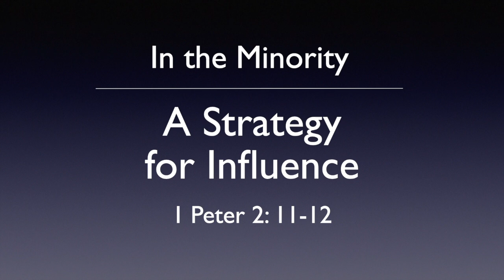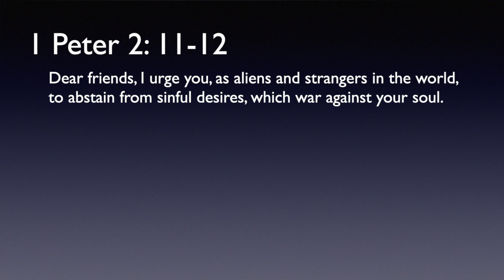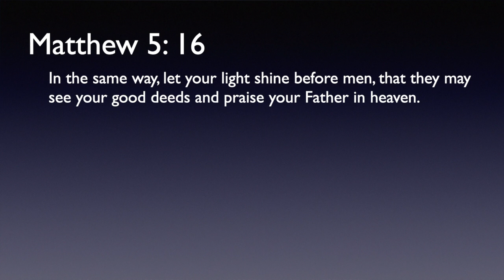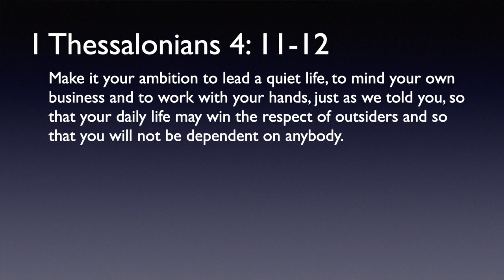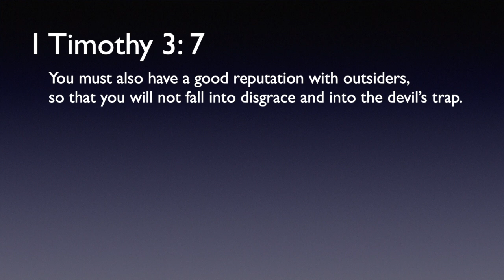FUMC Sermon 02 21 2021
How can Christians effectively influence the world when there are so many examples of Christians not representing Christ. What strategies can we use to truly show the love of Christ?